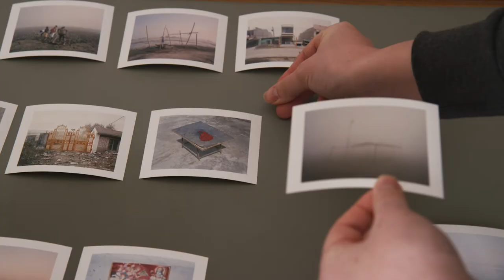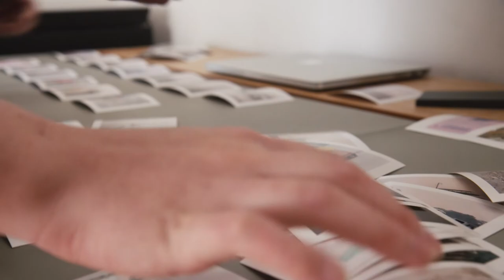2017 Infinity Award: Emerging Photographer — Vasantha Yogananthan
Vasantha Yogananthan was born in 1985 and lives and works in Paris. In 2014—the same year he set out on a freelance career as a photographer—Yogananthan co-founded the publishing house Chose Commune and published his first book, Piémanson, which was nominated for MACK First Book Award and Kassel Best Book of the Year. In 2015, he received the IdeasTap/Magnum Photos Award (in the international category) to help him fund A Myth of Two Souls—his project on the Ramayana in India, which spans over seven years. That project continues to evolve and will be published into seven books: The first one, Early Times, was published in May 2016; the next chapter, The Promise, will be released in April 2017.